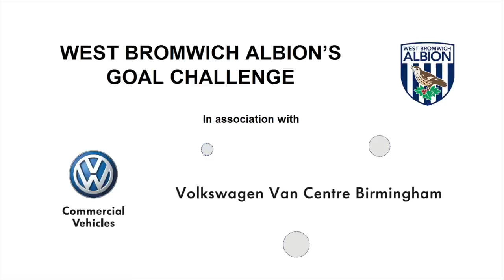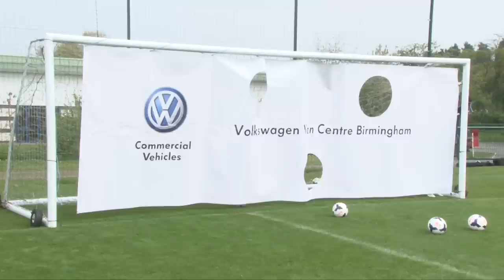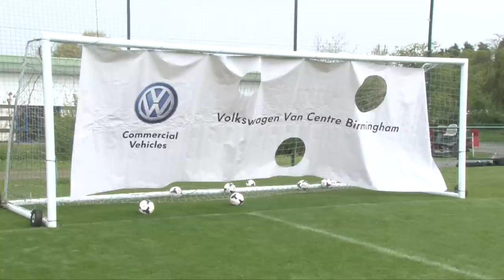West Bromwich Albion Goal Challenge in association with Volkswagen Van Centre Birmingham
West Bromwich Albion players and coaching staff take on the Volkswagen Van Centre Birmingham Goal Challenge.

Youssouf Mulumbu, Saido Berahino, Goran Popov, Matej Vydra, Graham Dorrans, Craig Dawson, Scott Sinclair, Chris Brunt, Boaz Myhill, Keith Downing and fitness coach Matt Green try their luck at hitting a football through a hole in the goal banner.

Matej Vydra falls over during his attempt much to the amusement of his fellow players.

OfficialAlbion is your one-stop hub for West Bromwich Albion Football Club video content. Our team of insiders bring you an array of videos from across the club, including pre and post-match interviews with the head coach and players, highlights packages, behind-the-scenes footage, funnies, fan cams, and lots, lots more.